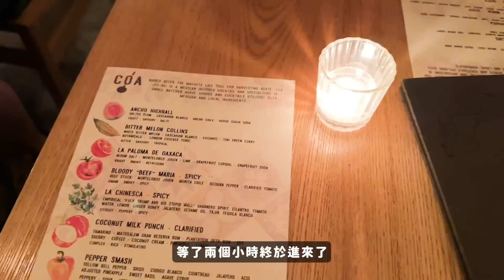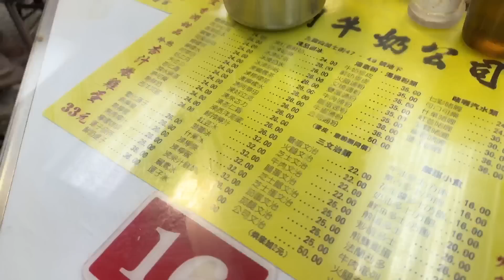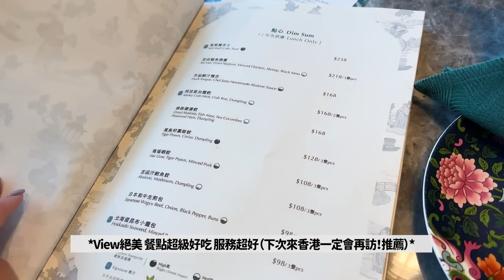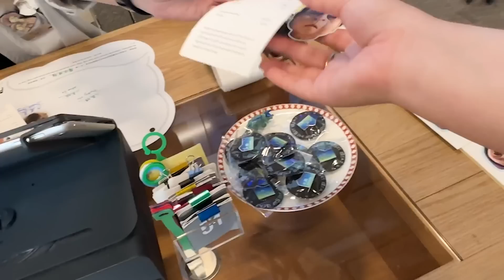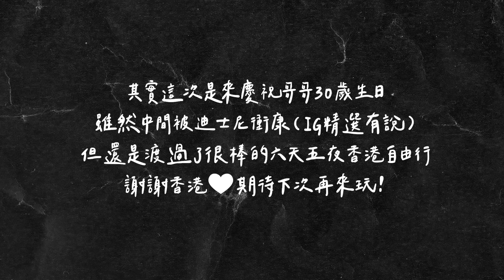香港六天五夜自由行🇭🇰什麼都神好吃的兄妹美食之旅！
六年沒來的香港🇭🇰一切還是很美麗～
好逛好吃好玩！希望未來能夠常常來港❤️
也謝謝香港的觀眾朋友們推薦我好多好吃的！

【本集影片與Neogence合作播出】
*合作影片都會在資訊欄＆片頭註明

三款霓淨思海洋友善防曬乳都是我近期的愛用品🌞
真的很推薦都去試試看❤️
夏天到了，大家一定都要記得好好擦防曬喔！

6/12 - 6/18官網優惠中，新會員享100元購物金！
6/30前購買此系列，
輸入蘿倫專屬優惠代碼「LAURENONLY」
即贈N7韓妞水光保濕面膜(單片)

YT抽獎時間🎁
底下留言告訴我最喜歡/感興趣的的品項
會抽出三位粉絲送出霓淨思的小禮物！
6/25 23:59截止～

影片中去到的店家：
DAY1｜金華冰廳、COA
DAY2｜澳洲牛奶公司、華姐清湯腩、萬發海鮮菜館
DAY3｜唐述、一樂燒鵝、Room 309
DAY4｜錫蘭茶餐廳、香港迪士尼
DAY5｜香港迪士尼
DAY6｜其實去了妹記大排檔但沒有剪進片裡XDD但好吃推推

還有更多整理好的香港觀眾+自己整理的香港美食
全部都放在我的IG精選裡！有要去香港的朋友可以參考喲❤️

｜拍攝設備＆剪輯QA｜

相機：Canon EOS R / iPhone 13 Pro Max / GoPro 10

鏡頭：Sigma 50mm F1.4 ART

麥克風：RODE Video Go